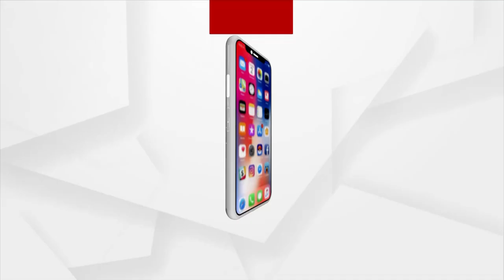Yuva Morcha President Irasis Acharya Gives ''Guru Mantra" To Young Cadre